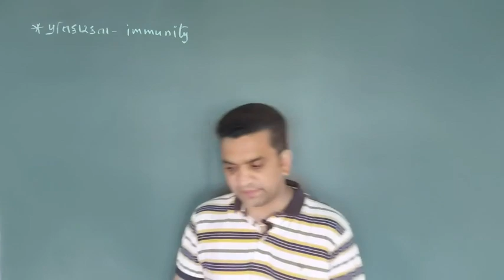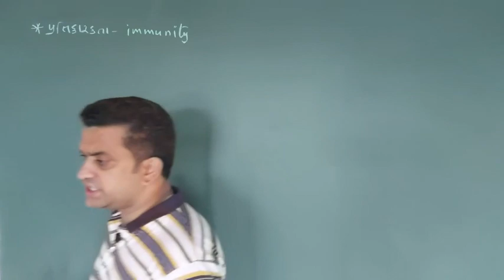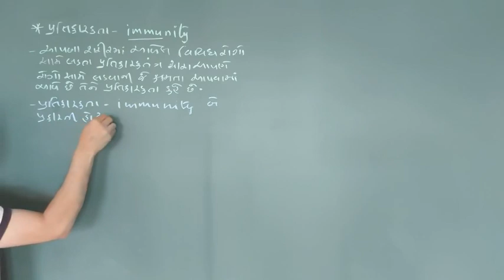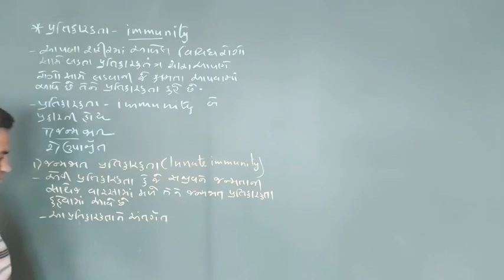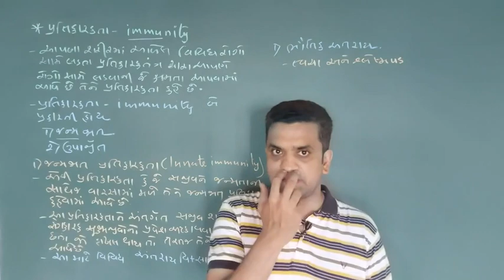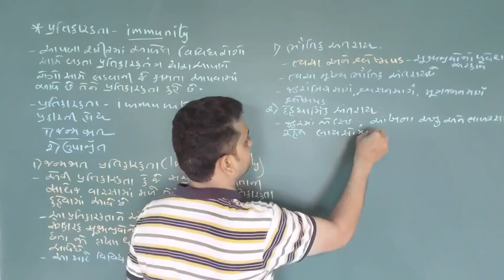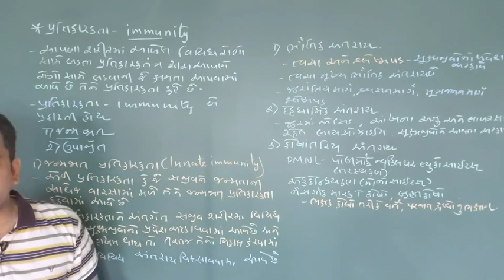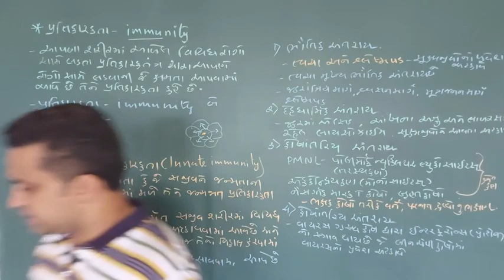12th Biology chap 8 જન્મજાત પ્રતિકારકતા